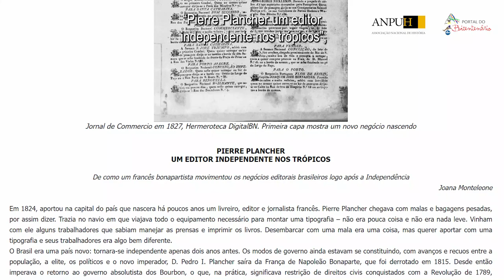Anna Gabriella Cordeiro | Professores comentam o Bicentenário #10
Em uma iniciativa conjunta do Blog das Independências e do Portal do Bicentenário, professoras e professores de História do Brasil comentam os textos publicados pelo Blog e falam de suas potencialidades para serem trabalhados em sala de aula.

Para este vídeo temos a presença da professora Anna Gabriella de Souza Cordeiro  comentando o texto comentando o texto "Pierre Plancher um editor independente nos trópicos" de Janaína Martins Cordeiro. Anna Gabriella é historiadora, mestra em História e Espaços pelo PPGH-UFRN, doutora em Educação pelo PPGED-UFRN. Professora da Secretaria Municipal de Educação de João Câmara e Professora substituta no IFRN - Campus João Câmara.

Nada como ver a reflexão daquelas e daqueles que lidam com o conhecimento histórico no dia a dia. Não deixe de assistir e compartilhar!